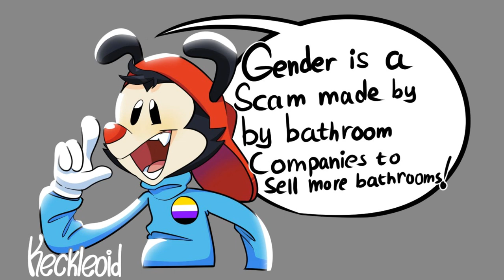Wakko Warner: Animaniacs' Non-Binary Icon (Comic Dubs)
ft. @shelbeanie143 as Dot
all other voices by me (get your friend a voice commission for Christmas
ORIGINAL COMICS:
"pushing an agenda" comic: